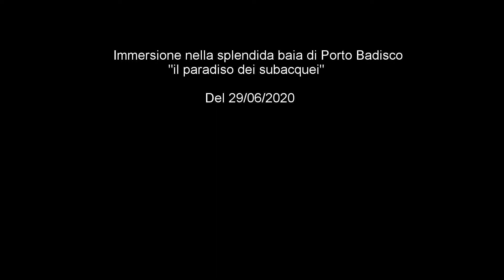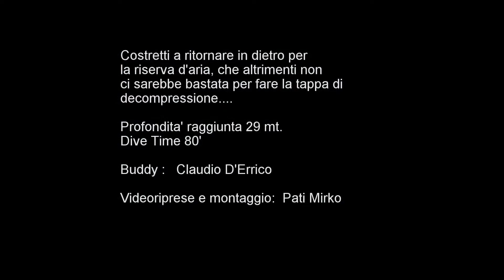IMMERSIONE NELLA BAIA DI PORTO BADISCO